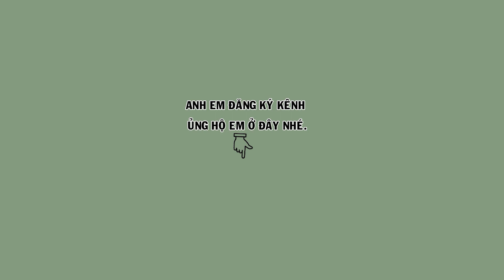Hm 3552 - Họa mi xòe vip cánh đại bàng, chim thuần sách lồng vẫn hót ( giá 6tr ) | Hoạt Họa Mi